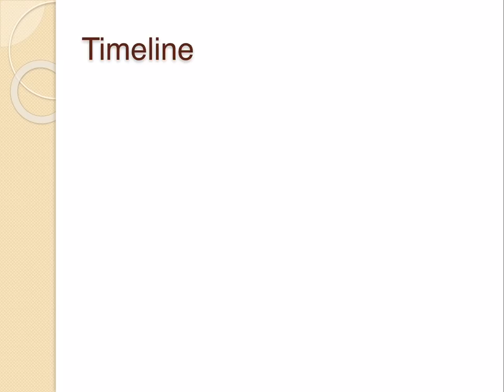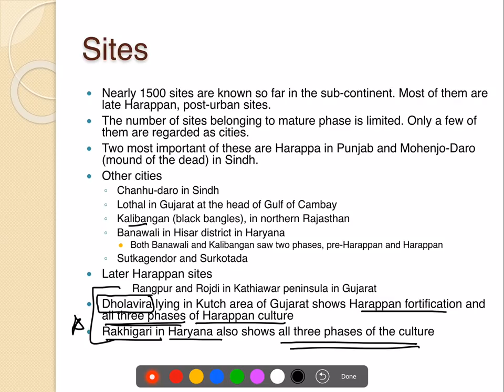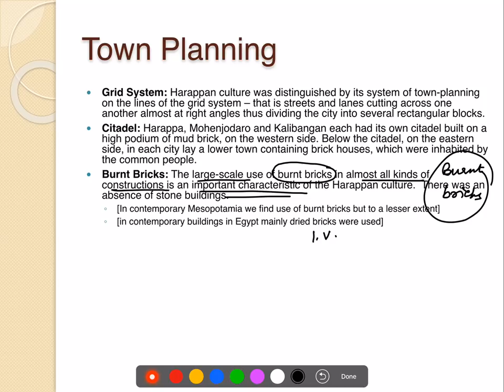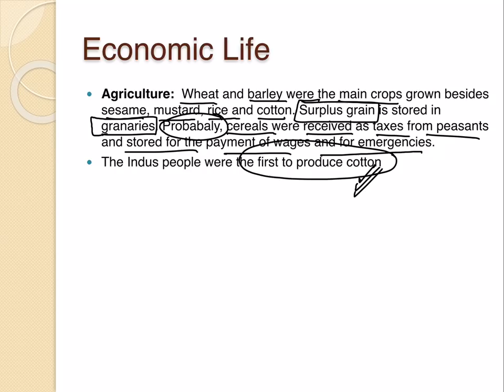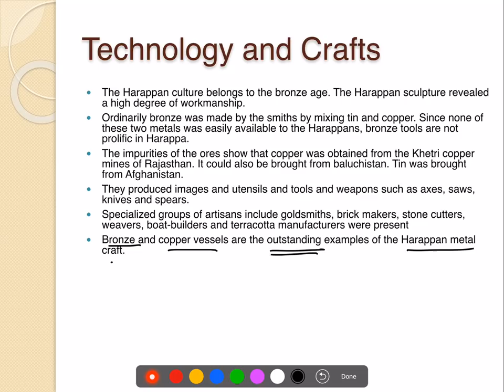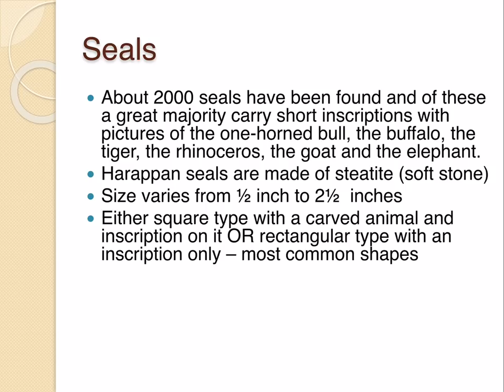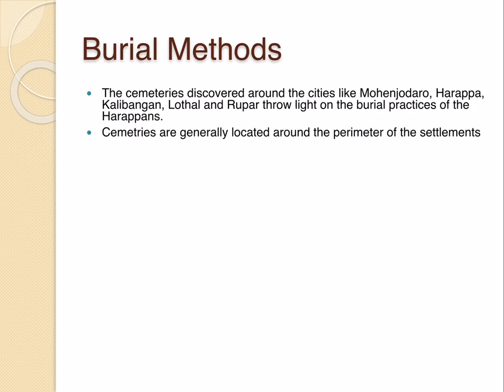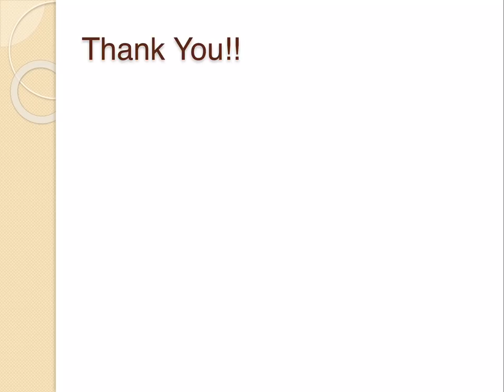Ancient History - Indus Valley Civilization